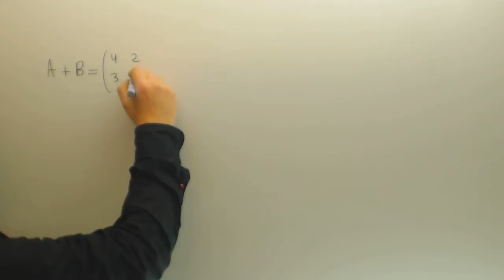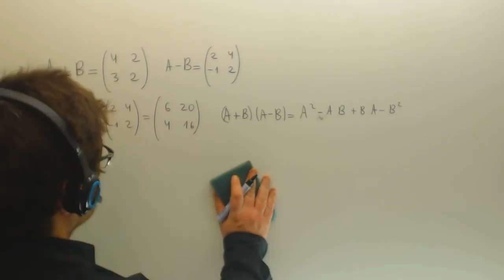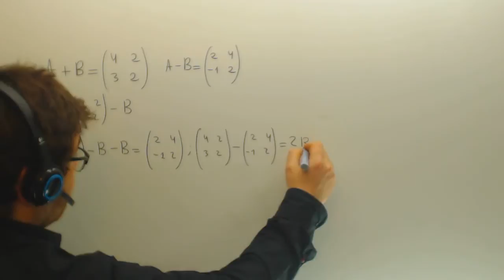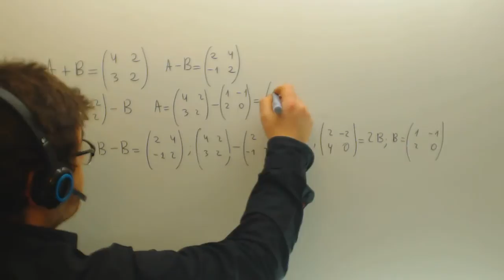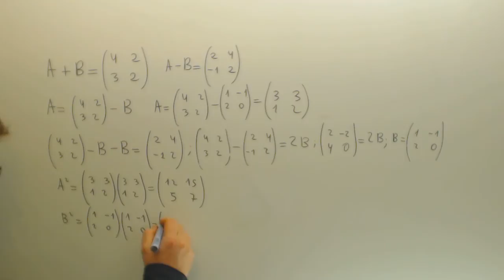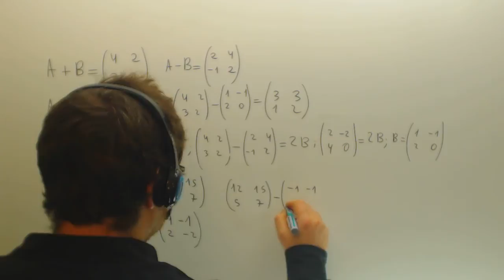Operaciones con matrices A+B A-B (A+B)(A-B) A2-B2 Selectividad Matematicas Academia Usero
Operaciones con matrices A+B A-B (A+B)(A-B) A2-B2 Selectividad Matematicas Suscríbete a nuestro canal en Youtube para ayudarnos a seguir creciendo Academia Usero en Estepona, el centro de formación con más vídeos en Internet del Mundo presenta